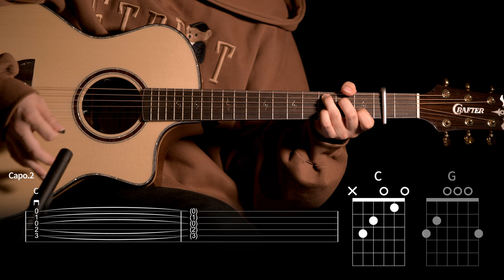552.선미 - Balloon in Love 기타커버 【★☆☆☆☆】 | Guitar tutorial |ギター 弾いてみた 【TAB譜】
Guitar :  Crafter KGLX 5000ce LTD
Capo : G7th Nashville Steel String Capo Black
Mic : akg p170
Audio interface : UR44
Camera : Sigma FP